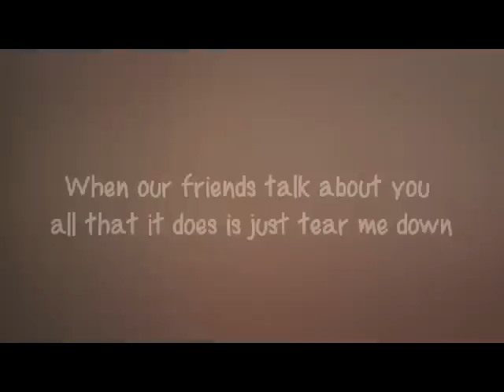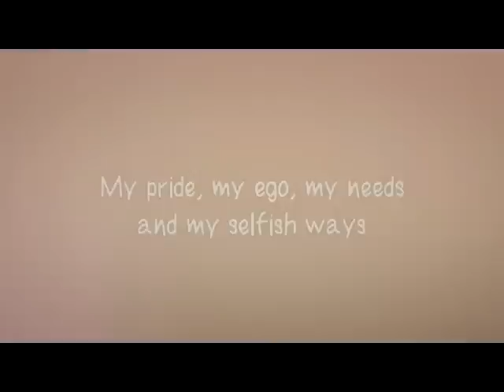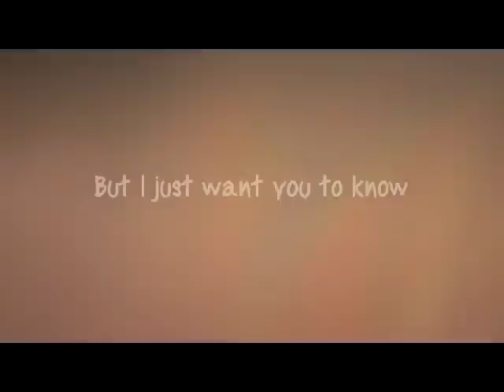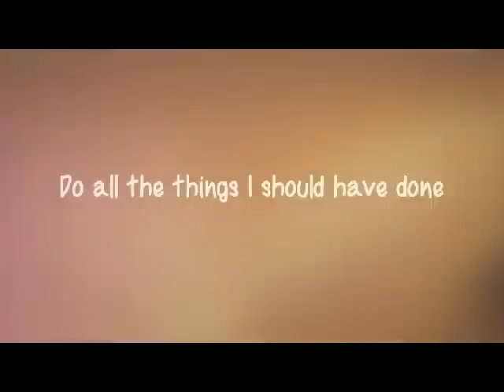When I was your man by Bruno Mars - Chipmunks Cover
Looking for the BEST and WORST Youtube to Mp3 converting sites?
4 Sites can convert in less than 1 minute!
I am accepting requests,suggestions of any song you want me to edit for Chipmunks version. Maybe your own MP3?